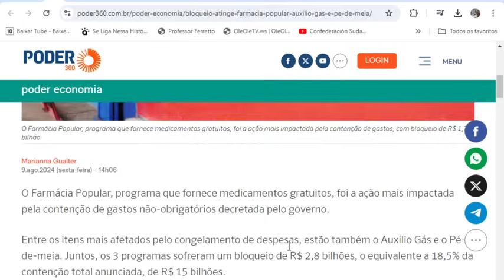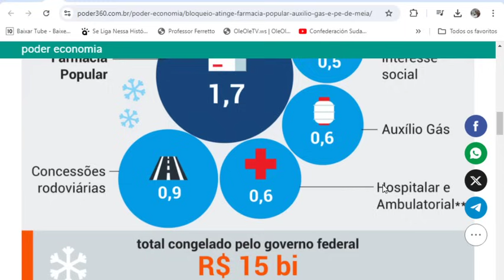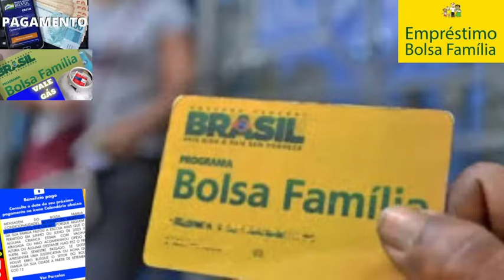✔GOVERNO ACABA DE CONFIRMAR👈BOLSA FAMÍLIA💣PENTE FINO🤢PARA ESSAS FAMÍLIAS👀